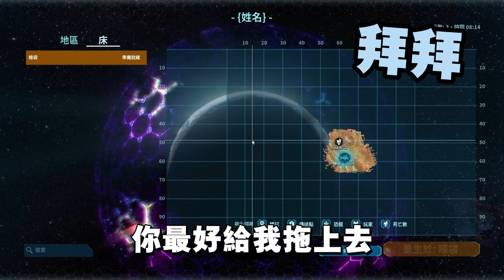極端天氣的噩夢恐龍島！！馴服駝峰獸！被岩石巨人追打！建立超大型住所！《方舟進化重生：焦土》Ep 1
💕如果各位有什麽對視頻的建議
歡迎在下方留言處告訴我
如果你也喜歡我的影片
也記得先訂閲一下我的頻道哦！
這樣就不會錯過任何的更新啦！

小弟的自創衣服 -  Instagram ➜DomenatorStudio

🏷Facebook ➜   / shunyeunghd
🏷Instagram ➜ Shunyeung